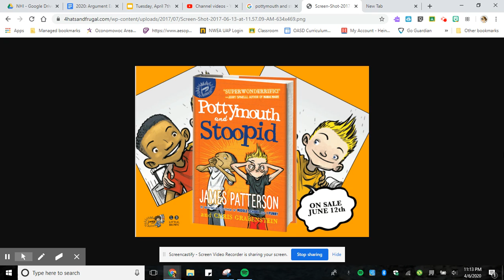Read Aloud Tuesday, April 7th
Read Aloud of "Pottymouth and Stoopid" by James Patterson and Chris Grabenstein